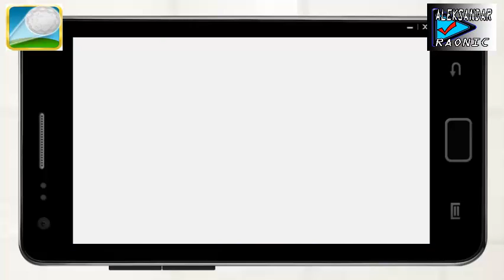★★★ Pukka Golf --- GAMEPLAY ANDROID ★★★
Pukka Golf je jako izazovna i zarazna golf arkadna android igrica , u kojoj cete pokazati vase vjestine u prelazenju preko 100 nivoa od kojih je samo prvih 50 slobodno.
--- Kabot Lab   / February 15, 2015
--- 26 MB
--- ANDROID 3.0+
--- GOOGLE PLAY STORE